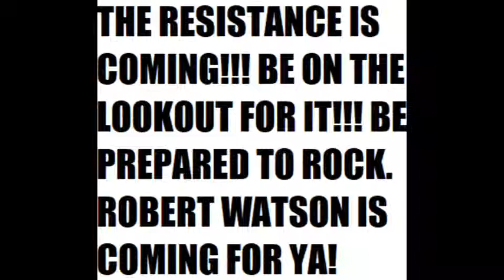The Resistance - Teaser #1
This is the first teaser video for my upcoming digital album called "The Resistance" which will be coming out sometime in June.